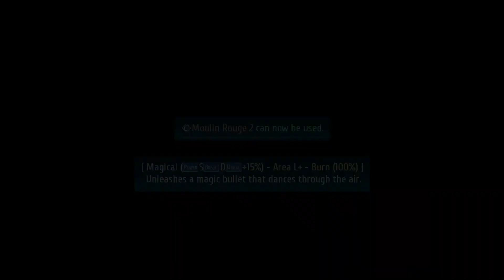HERCULEAN INTERFERENCE | Let's Play The Legend of Heroes: Trails of Cold Steel 4 (Blind) | Ep. 76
Trails of Cold Steel 4 is the ninth game in the overall arc, and acts as a finale to many of the story threads built up to this point.

Probably

0:00 Continued
0:08 Galliosaurus
8:40 Signal Interference
19:48 The Hercules Squad Operation
40:09 VM - Second Lieutenant Kaela